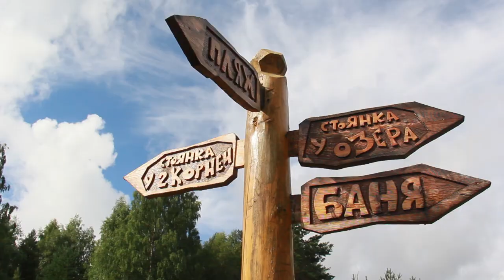Персонал БП - Василий Адамович (Employees of the children's camp - Vasily Adamovich)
Очень трогательное интервью с Адамычем, человеком без участия которого не делается ничего в детском лагере. Живой, добрый, действительно любящий свое дело Василий Адамович Павлюк.